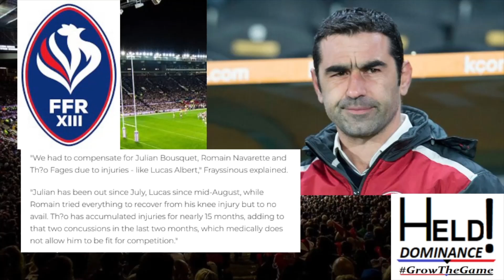3 RLWC2021 Group A Squads Confirmed! England Make Shock Call Ups!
Hello To You! I Hope You Are All Enjoying Your Day!

The World Cup Is Coming & Things Are Getting Real As Shane Wane Announces His England Squad!
Plus' I Confirm The French & Greek Squads For Englands Group!